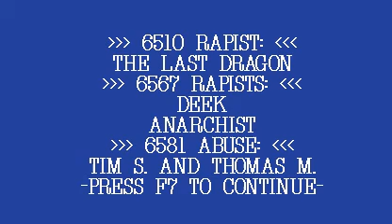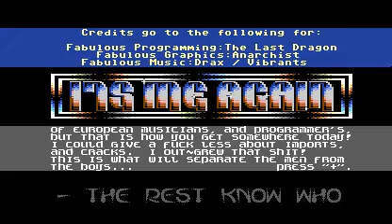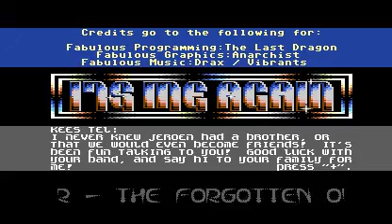"It's Me Again" By The Last Dragon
Year: 1991
Platform: Commodore 64
Type: Demo (singlefile)
Group: N/A
Code: The Last Dragon
Graphics: The Anarchist
Captured By: Six/DLoC (Oliver VieBrooks)
TLD's "return to the scene" demo - I've often wanted to track him down and ask him how his rap group worked out.  Keep it Oldschool!